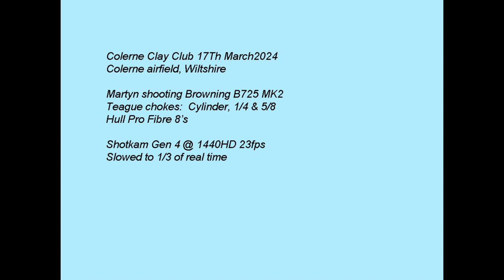Colerne Clay Club 17th March 2024 Browning B725 Shotkam Clay pigeon shooting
Watch in 1080HD for the best quality video, use the cog to select 1080HD. Martyn shooting Browning B725 MK2 Sporter at Colerne Clay Club. Teague cylinder, 1/4, 5/8 chokes, Hull Pro Fibre 8's cartridges. Recorded using Shotkam Gen 3.